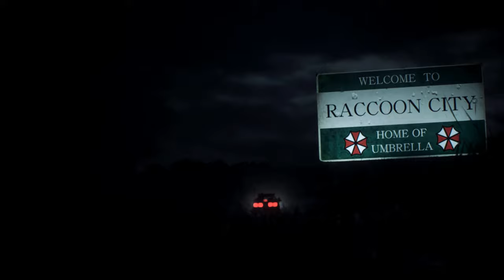Resident Evil 2 Remake Raiden Mei Lighting Empress outfit /Biohazard 2 mod [4K]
Created by Storm.YD  Arison_C  Mangakadenizgaming MarcosRC  Alphazomega Mr.X  Aerosmith Darknessvaltier DrSlumpX   Wiwilz

Mod shop
Sorry